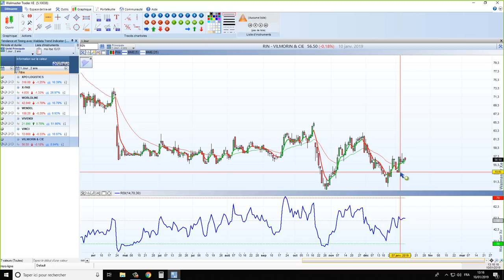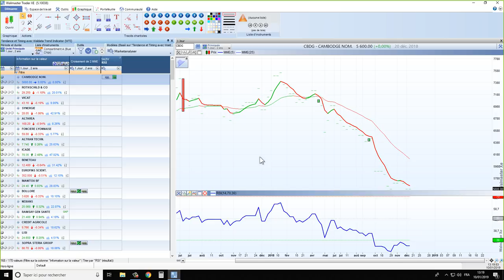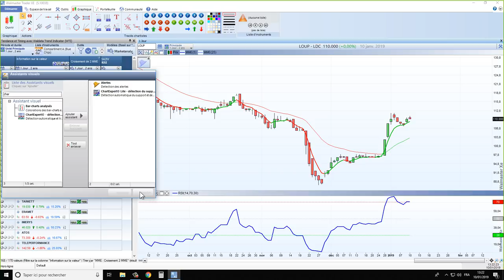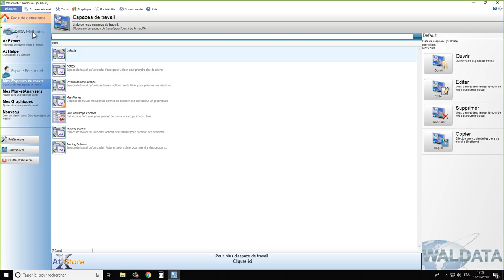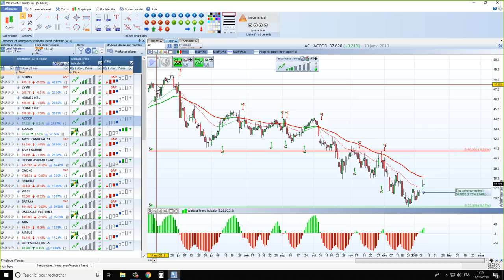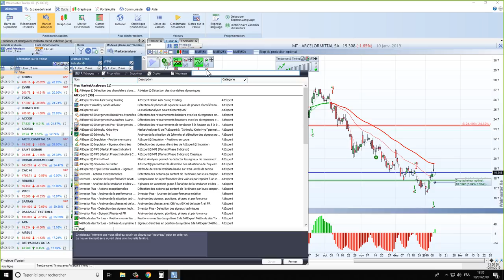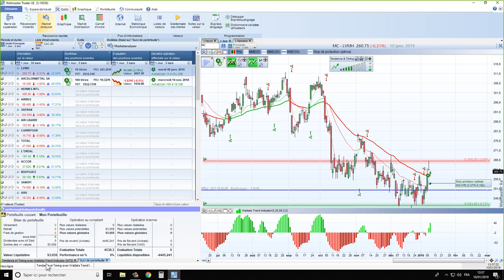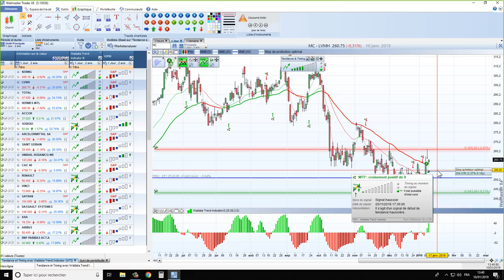Bourse et trading - Découvrez les clefs de la réussite en Bourse !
🚀 Comment réussir en Bourse avec Waldata ?
Dans cette vidéo, vous comprendrez quel est l’intérêt de mettre en place un outil d'aide à la décision pour votre prise de position sur les marchés boursiers et pour la gestion de votre portefeuille.